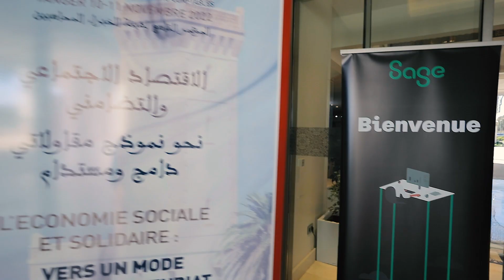SAGE 9ème congrès de l'Ordre des Experts Comptables OEC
Retour en image sur la participation de SAGE au 9ème congrès de l'Ordre des Experts Comptables OEC qui a eu lieu a Tanger 2022